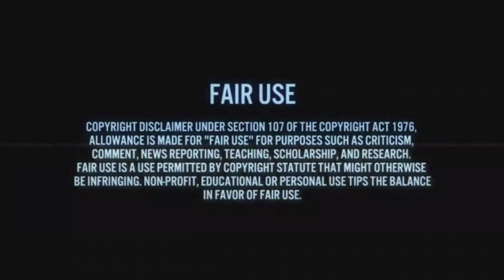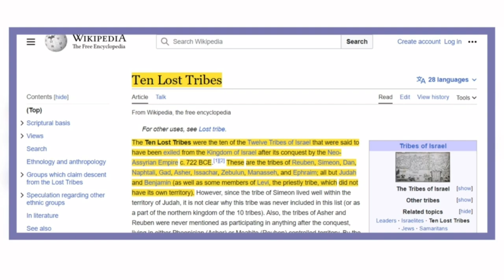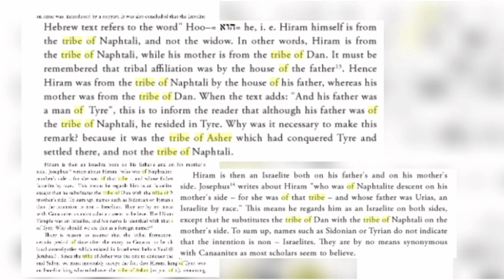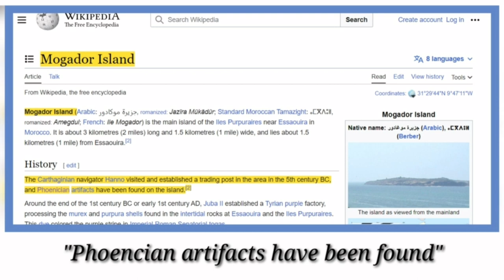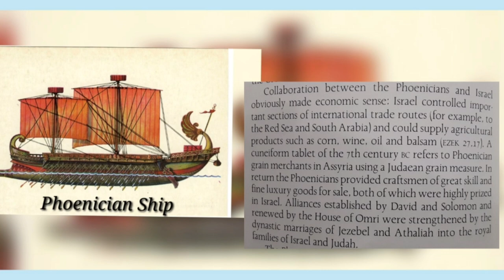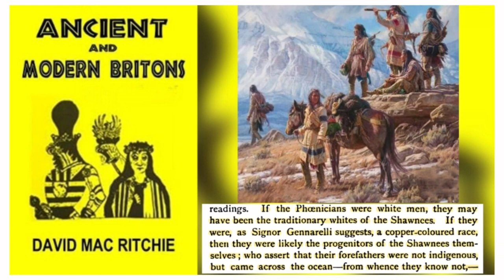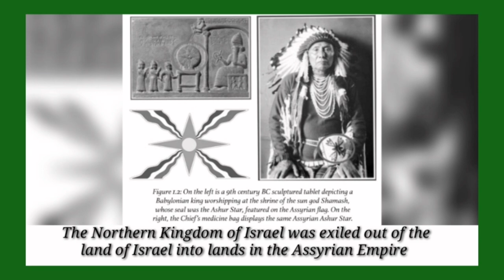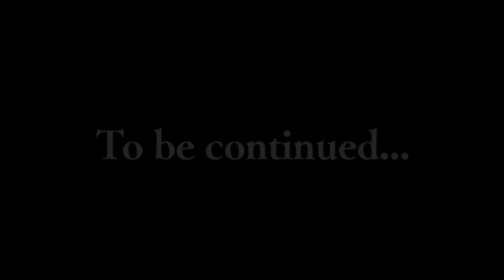Are The Native Americans The Lost Tribes of Israel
From Israel to the Americas, ancient  migrations of the children of Israel